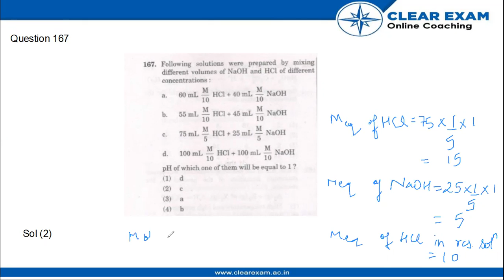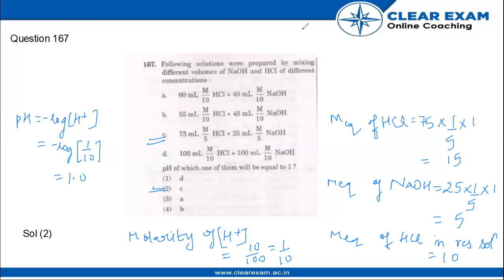NEET Previous Year Paper 2018 | Chemistry | ClearExam | SET HH | Question Q174